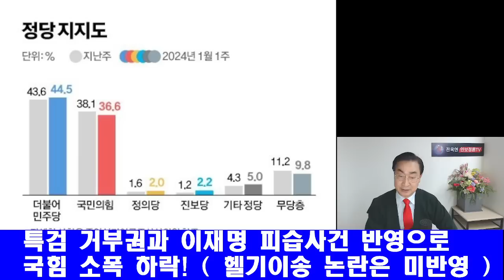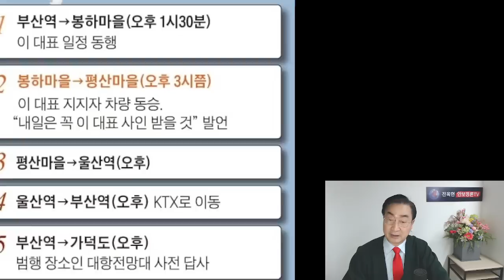행안위 난리났다-경찰청장,충격발언!추가 공범의혹 60대 긴급체포!권리당원들 난리-법원, 이재명 직무정지 가처분 또 기각-충격이유!충격-전현희, 특검 거부권 작심성토!